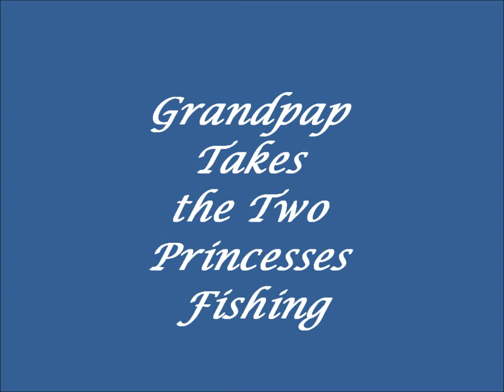Grandpap takes the two princesses fishing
A good day fishing